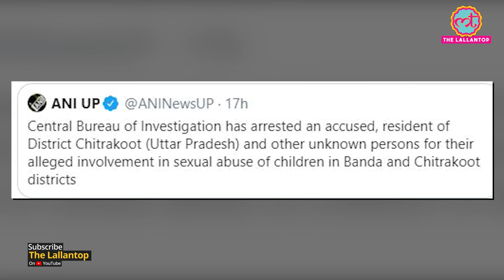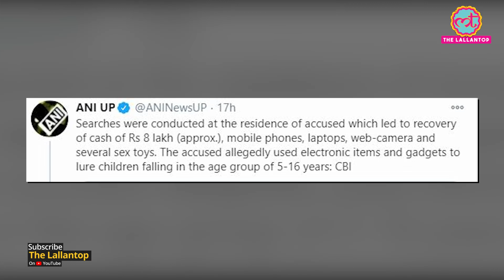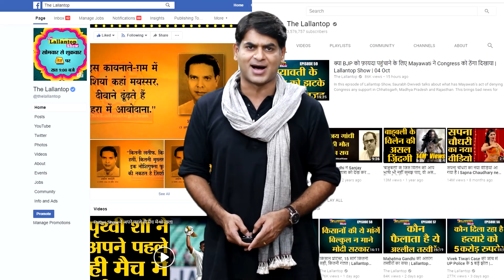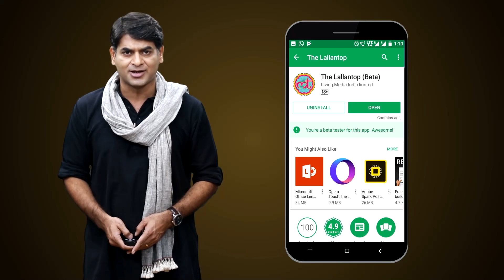Sexual exploitation, Child sexual abuse केस में CBI ने engineer को arrest किया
The Central Bureau of Investigation CBI arrested a junior engineer of Uttar Pradesh irrigation department for allegedly sexually exploiting about 50 minor children for the last 10 years and selling videos and photographs of nefarious acts on the dark net to other paedophiles across the globe, officials said. Rambhawan, the accused, is alleged to have preyed upon the children in the 5 to 16 years age group in the districts of Chitrakoot, Banda and Hamirpur in the last 10 years mainly contacting and sharing child sexual abuse material (CSAM) with other paedophiles globally using dark net and cloud services abroad, they said. During searches, the CBI seized eight mobile phones, around Rs 8 lakh in cash, sex toys, laptop, and other digital evidence carrying huge quantity of CSAM, officials said.